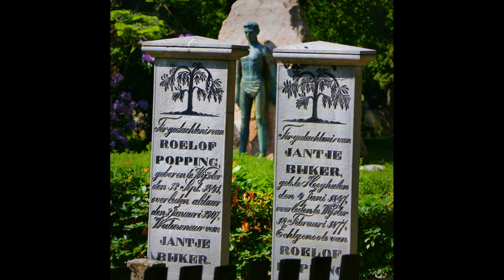ZichtOp Beilen (NL)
Rondkijken in het Drentse plaatje Beilen.